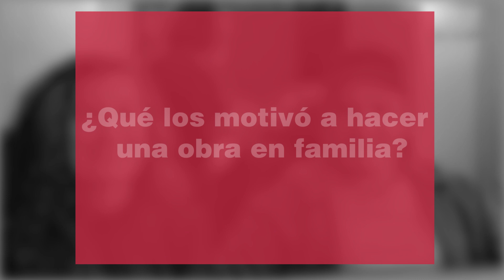En Camerino de ‘Wenses y Lala’ con Robinson Díaz y Adriana Arango | Caracol Televisión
Los actores contaron qué tan difícil es trabajar entre esposos y revelaron por qué Adriana dura tanto maquillándose, mientras que Robinson solo usa un pañito húmedo.